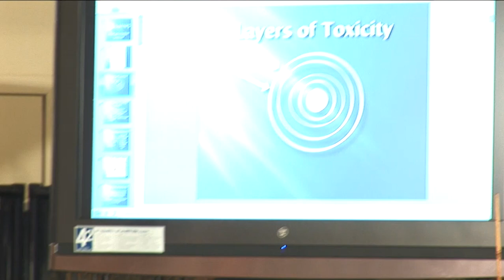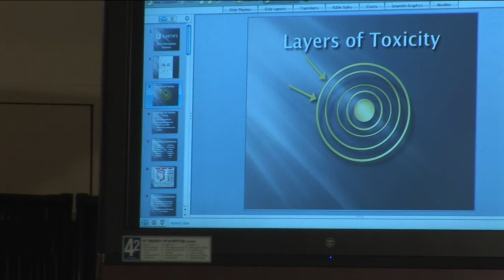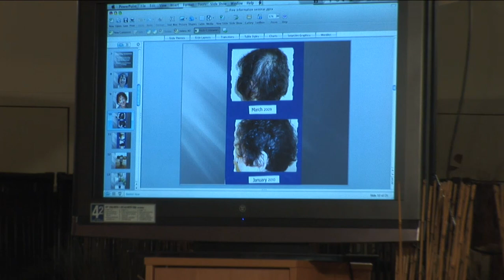Cleansing With Karyn - Free Info For Healthy Living Part 3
Cleansing With Karyn - Free Info For Healthy Living Part 3, Detox program